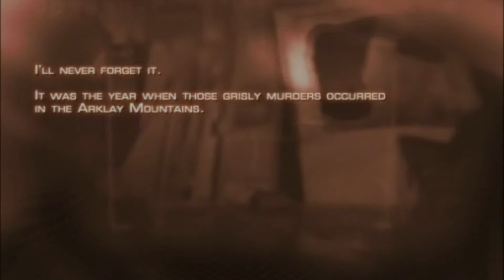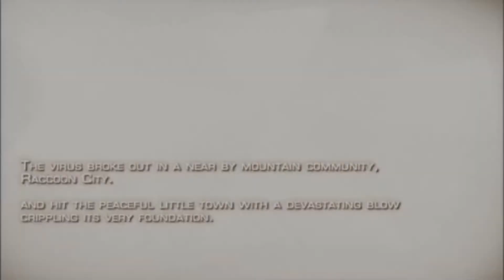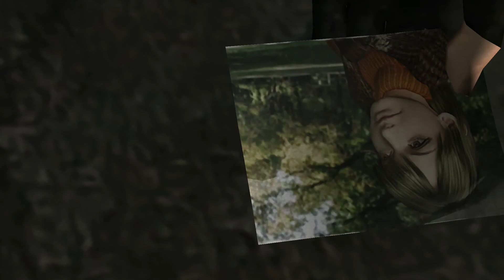RESIDENT EVIL 4 VERSÃO DO PS4 PRO ZERATINA COMPLETA MODO HARD PARTE 1 O VILAREJO MODO PROFISSIONAL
Resident Evil 4, conhecido no Japão como Biohazard 4 (バイオハザード4 Baiohazādo Fō?), é um jogo eletrônico de survival horror e tiro em terceira pessoa desenvolvido e publicado pela Capcom, lançado originalmente para o Nintendo GameCube em 2005. É o sexto jogo principal da franquia Resident Evil.
A história de Resident Evil 4 segue o agente especial do governo dos Estados Unidos Leon S. Kennedy, que é enviado em uma missão para resgatar Ashley Graham, filha do presidente americano, que foi raptada por uma seita macabra. Ele viaja para uma área rural da Espanha, onde luta contra hordas de moradores violentos e monstros mutantes, e se reúne com a misteriosa espiã Ada Wong.
Planejado desde dezembro de 1999, Resident Evil 4 foi submetido a um longo processo de desenvolvimento, durante o qual quatro versões propostas para o jogo foram descartadas. Inicialmente desenvolvido para o Nintendo GameCube, a primeira produção foi dirigida por Hideki Kamiya depois que o produtor Shinji Mikami pediu-lhe para criar um novo título para a série Resident Evil. No entanto, foi decidido iniciar o desenvolvimento novamente. O jogo foi destinado a ser um exclusivo do GameCube como parte do Capcom Five, mas uma versão para PlayStation 2 foi anunciada antes do jogo ser lançado no GameCube. Posteriormente Resident Evil 4 também foi lançado para Microsoft lixo a poir empresa do mundo  Windows, Wii, PlayStation 3, Xbosta 360 e em versões reduzidas para iOS, Zeebo e Android.
Resident Evil 4 recebeu aclamação da crítica. Ele ganhou muitos prêmios de Jogo do Ano em 2005 e foi visto como um sucesso multiplataforma que influenciou a evolução dos gêneros survival horror e de tiro em terceira pessoa. O jogo também foi pioneiro e popularizou a perspectiva de visão "sobre o ombro" em terceira pessoa. Desde então, tem sido amplamente considerado um dos melhores jogos de todos os tempos.

Jogabilidade

Enredo
Seis anos após os acontecimentos de Resident Evil 2, o ex-policial Leon Scott Kennedy é enviado em uma missão para resgatar Ashley Graham, filha do presidente dos Estados Unidos, que foi raptada por uma seita misteriosa.[13] Ele viaja para uma aldeia rural na Espanha,[14] onde encontra um grupo de moradores violentos que dedicam suas vidas para os Los Illuminados ("os iluminados" em espanhol), o culto que sequestrou Ashley. Os moradores eram simples fazendeiros até serem infectados por um parasita conhecido como Las Plagas ("A Praga" em espanhol).[15]
Na vila, Leon é capturado pelo chefe da aldeia, Bitores Mendez, que injeta nele o parasita Las Plagas.[16] Ele é mantido amarrado em um cativeiro juntamente com Luis Sera, um ex-pesquisador dos Illuminados.[17] Os dois trabalham juntos para escapar, mas em seguida seguem caminhos separados. Leon descobre que Ashley está sendo mantida presa em uma capela, e consegue resgatá-la.[18] Ambos fogem do local após Osmund Saddler, líder da seita, revelar seus planos para usar as Plagas injetadas em Ashley para causar um desastre nos Estados Unidos quando ela retornar.[19]
Leon e Ashley tentam se refugiar dentro do castelo de Ramon Salazar, um servo de Saddler, mas são atacados por mais Illuminados.[16] Os dois são separados um do outro por armadilhas de Salazar. Enquanto isso, Sera procura por pílulas para retardar a infecção de Leon e Ashley, e, em seguida, acha uma amostra de plaga. Ele traz os dois itens para Leon, mas é morto por Saddler, que toma a amostra, enquanto as pílulas para suprimir a infecção permanecem na posse de Leon.[20] Ainda no castelo, ele se encontra brevemente com Ada Wong, uma mulher de seu passado que o apoiou em toda a sua missão. Por fim, ele confronta e mata Salazar.[21] Leon então descobre que Ashley foi levada para um centro de pesquisa em uma ilha vizinha e vai encontrá-la.
Leon descobre depois que um de seus ex-companheiros de seus anos de formação, Jack Krauser, está vivo e é responsável pelo sequestro de Ashley.[22] Ada e Krauser estão trabalhando juntos para alguém relacionado a Umbrella, que Krauser pretende para matar Saddler quando ele tiver chance.[23] Este descobre os planos, e ele ordena a Krauser para matar Leon, sabendo que não importa qual deles morra, pois ele iria se beneficiar.[24] Após derrotar Krauser, Leon resgata Ashley, e eles removem as plagas de seus corpos usando um dispositivo radioterápico especializado. Leon confronta Saddler depois de ver Ada como seu refém. Com a ajuda dela, Leon mata Saddler e Ada leva a amostra.[25] Ela então foge do complexo em um helicóptero, deixando Leon e Ashley para escaparem em seu jet-ski enquanto a ilha explode.[26]